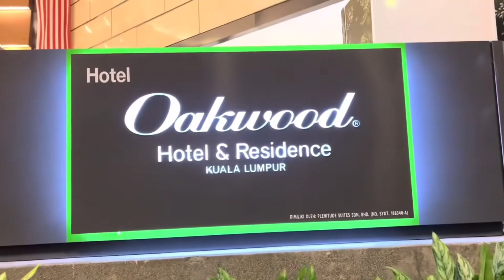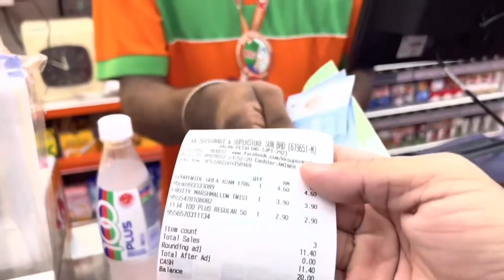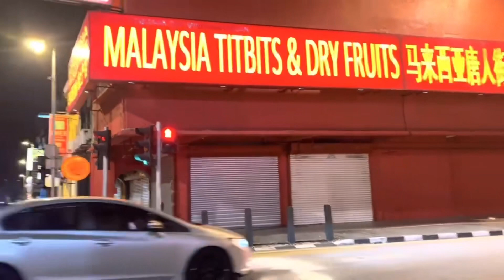🇲🇾 Tour Du Lịch Ngắm Tháp Đôi Petronas Biểu Tượng Malaysia Bất Ổn Với Đoàn Khách Du Lịch Việt Nam